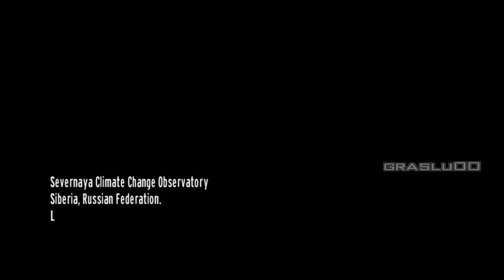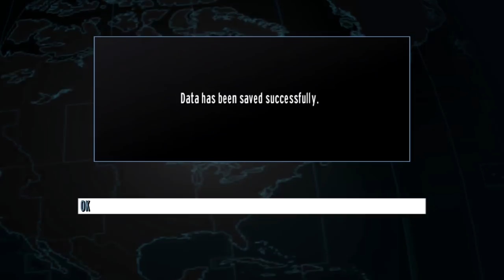GoldenEye 007 Wii - Bunker - 007 Classic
Welcome to the mission where enemies' most important task is to hit stuff that's already broken and throw papers around.

This playthrough is dedicated to u/Sunshine74012.

This is being played on Dolphin emulator 5.0 with the original controls.